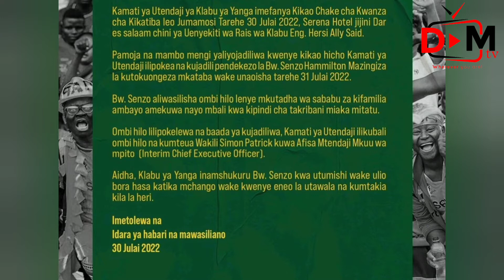🚨BREAKING NEWS: SENZO RASMI OUT JAGWANI|| CEO wa Yanga Out